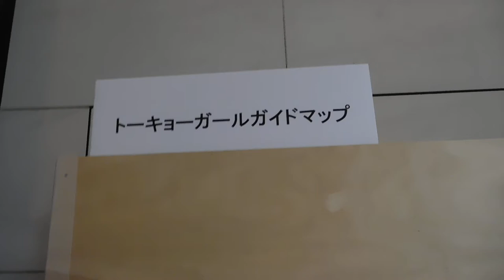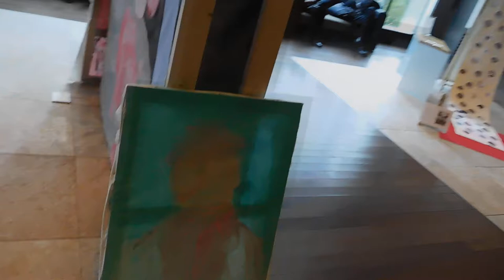DSCN8359芸大アーツイン丸の内20181030新丸ビル